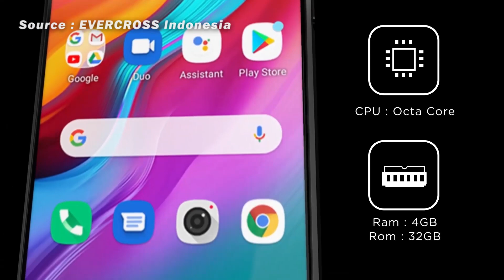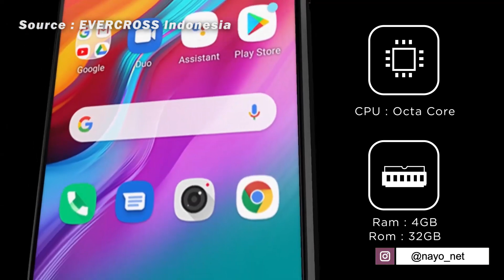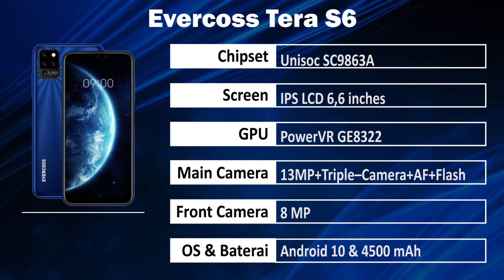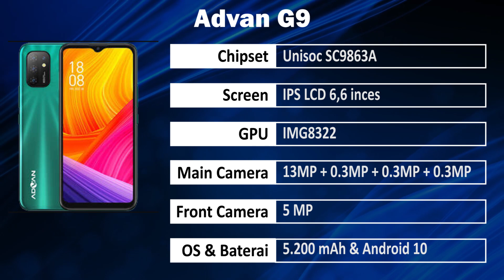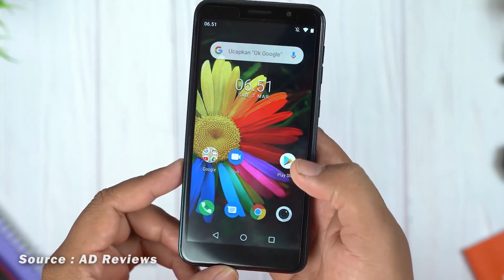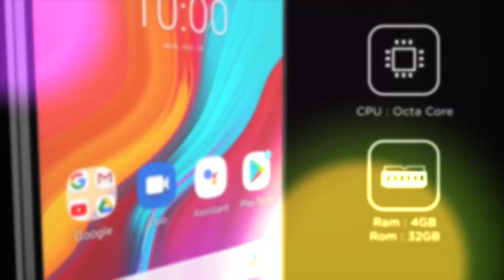5 HP ASLI INDONESIA TERBAIK UNTUK AWAL 2021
Berikut Rekomendasi 5 HP asli buatan indonesia terbaik untuk awal tahun 2021

Untuk Informasi seputar dunia Olahraga, bisa mampir ke Channel youtube kami yang lain.